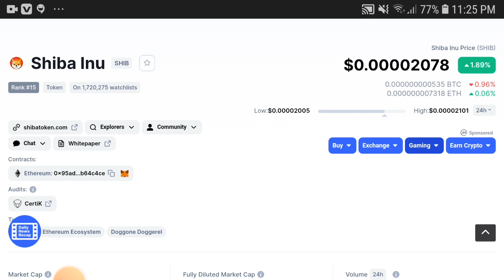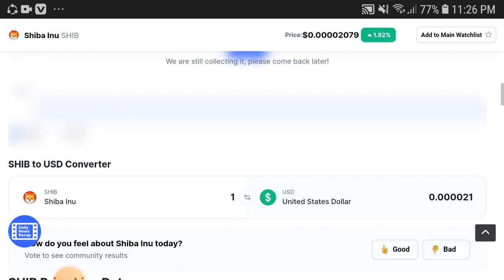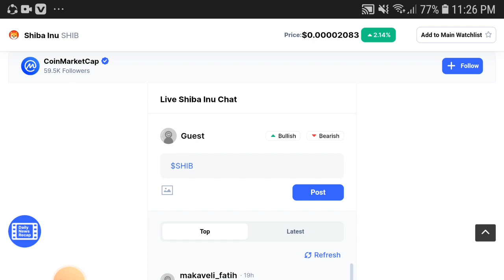Shiba inu Massive Blow || Shiba inu Price Prediction! Shiba inu Latest News